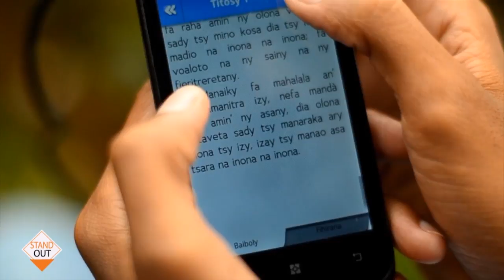STAND OUT Jacquie Akon ny Fahazavana by Tv Plus Madagascar